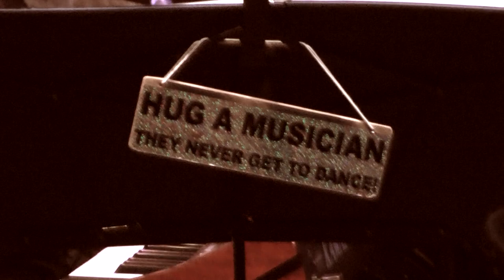Latin Jazz Collective at East Village Coffee Lounge, Monterey CA